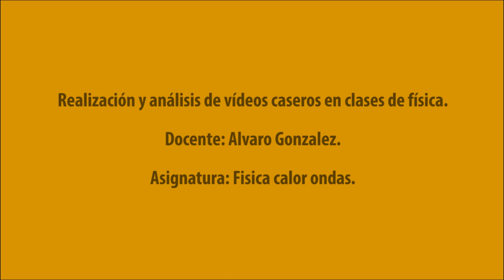Realización y análisis de vídeos caseros en clases de física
Experiencia Ganadora en el Convocatoria de Innovación Pedagógica 2014